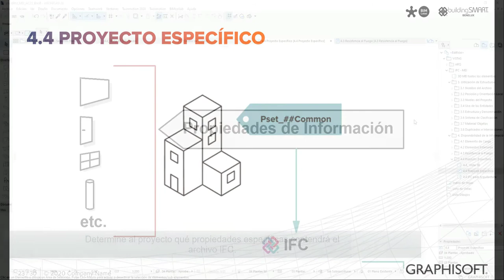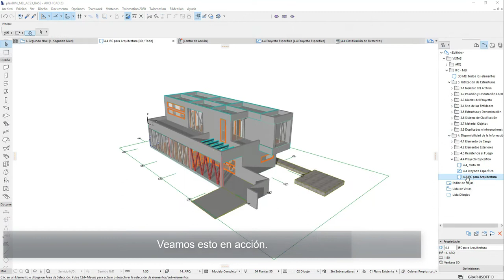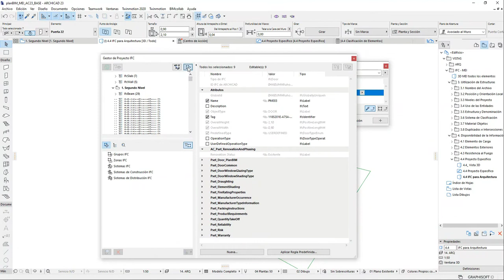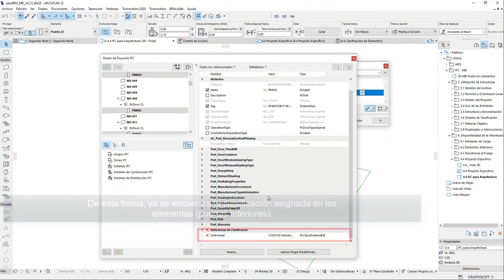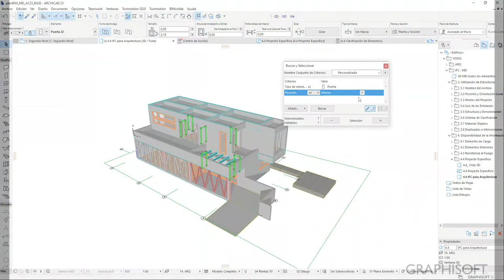Tutoriales MEI Archicad | 4.4 Proyecto específico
Proyecto específico: Define qué propiedades IFC estás utilizando para cada proyecto específico.